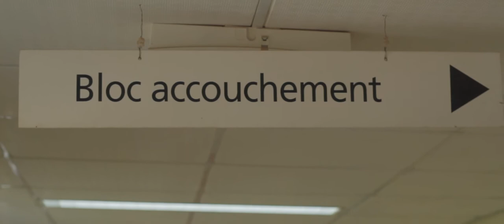Haricot Vert Feat Steven Fleury_MISSONGO_By VSR-MUSIC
Une Collaboration  de deux style de musicien, un animateur et un rappeur juste combinée pour crée un rythme agréable d'écouter  afin de rendre hommage a nos maman qui nous donne la vie dans des risques   réalisé par Roadman Concept de VSR-MUSIC